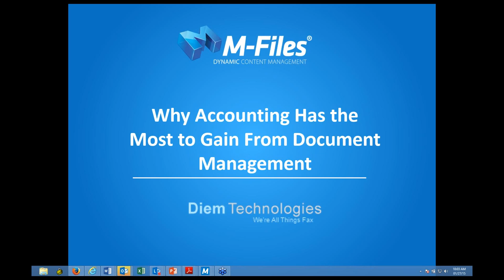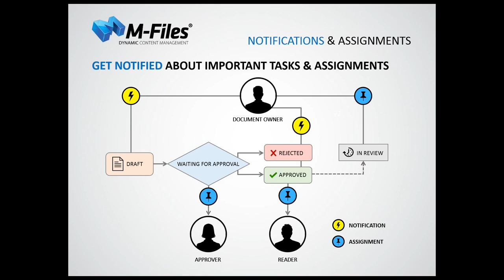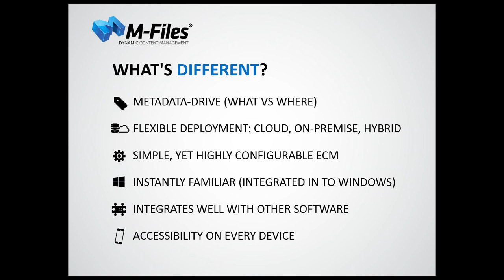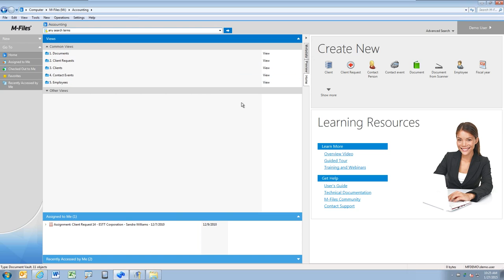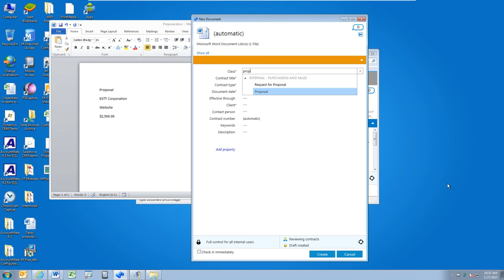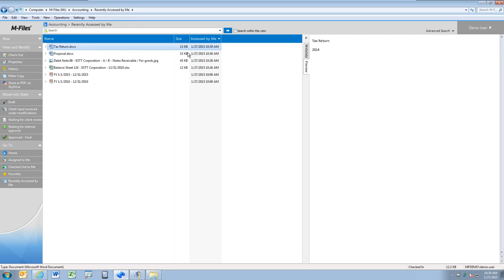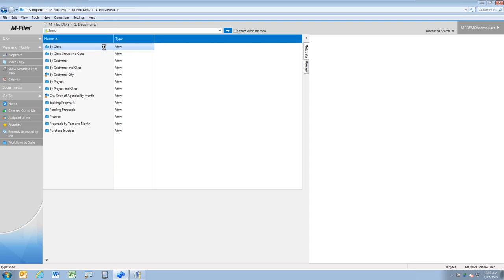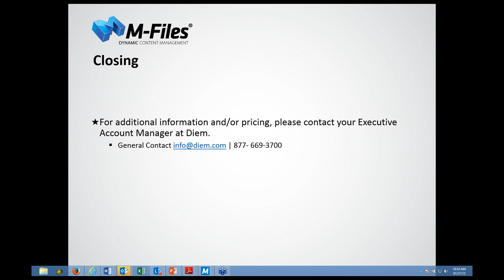Why Accounting Has the Most to Gain from Document Management - M-Files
Join Robyn Dixon (M-Files) and Michelle Enderson (Diem Technologies) for a brief webinar and see first-hand how an accounting department saw immediate benefits from eliminating their paper process by digitizing documents, and creating workflows.

♦ Structuring and storing documents based on taxation and revenue services requirements.
♦ Meeting compliance standards by restricting access to sensitive documents.
♦ Creating A/P workflow processes that had an immediate impact on cash flow.
♦ Increasing A/R efficiencies by sending out and collecting on invoices digitally.